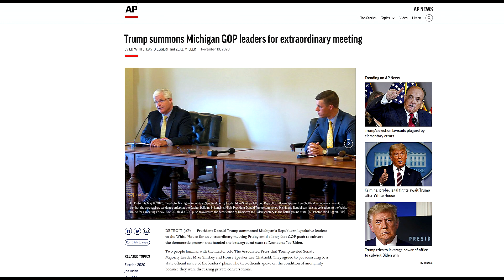2 Psychological Secrets Of Trump's Attempted Coup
Donald Trump and Rudy Giuliani are using two tricks of psychology to steal the election: the Chinese water torture strategy and the caption factor.